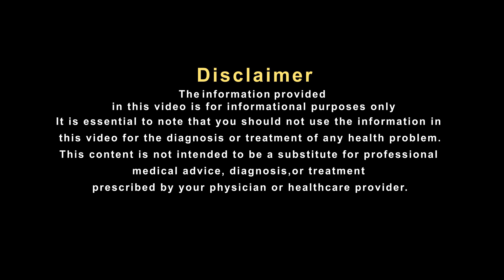बच्चा रातभर बार -बार करता है पेशाब तो मां बस कर लें ये काम